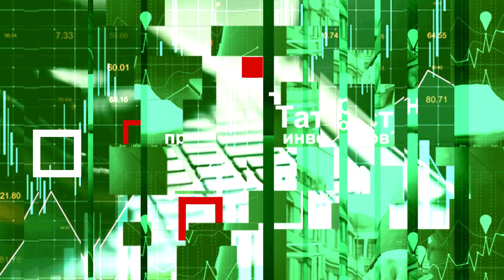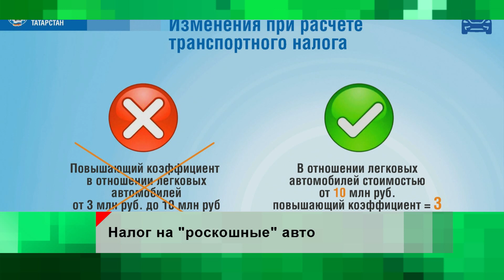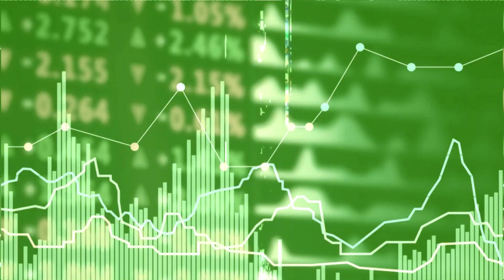Экономика - Тройной транспортный налог. С каких авто его возьмут?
00:00 О чем расскажем
00:36 Имущественные налоги. Сколько заплатили татарстанцы?
01608 Почему налогов стало больше?
01:13 Про "тройной" налог на роскошные авто
02:34 Школьный бизнес-старт . 2 этап
04:05 Искусственный елки дорожают
04:17 Что-почём из новогодних украшений?